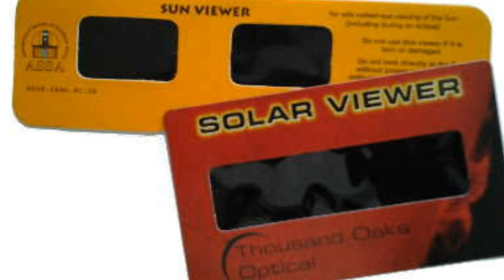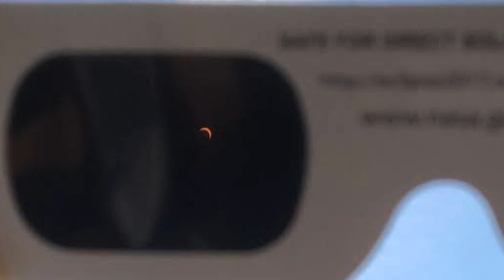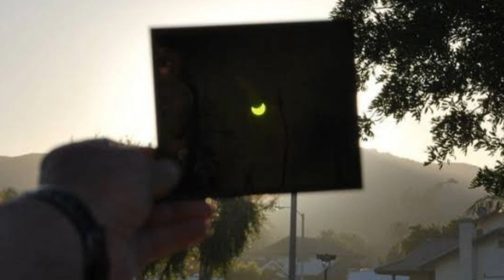Watching solar eclipse using x ray film